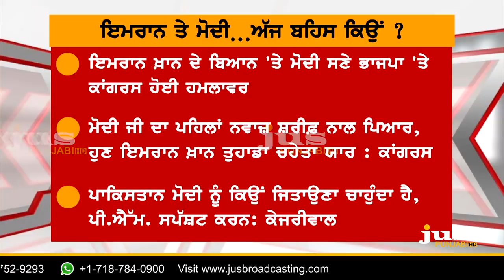Why PM Modi Quiet on Pak PM Imran Khan's Statement? || To The Point || KP Singh || Jus Punjabi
Pakistani Prime Minister Imran Khan said he thinks there may be a better chance of peace talks with India if Prime Minister Narendra Modi wins the 2019 Lok Sabha. Imran Khan said that if the next Indian government were led by the opposition Congress party, it might be too scared to seek a settlement with Pakistan over Kashmir, fearing a backlash from the right.